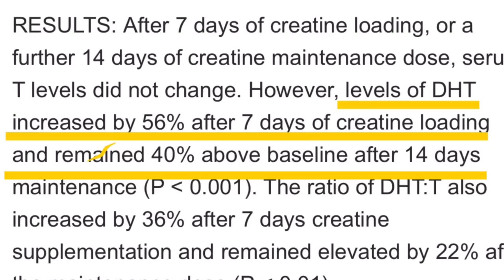Can creatine cause hair loss?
Can creatine cause hair loss??!! Get the facts here.